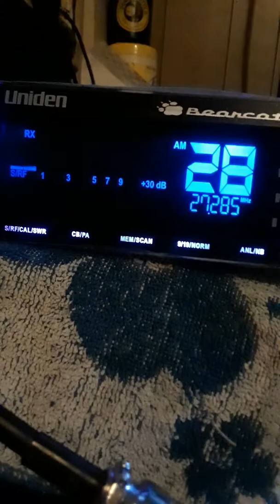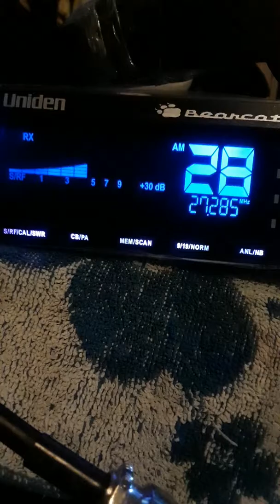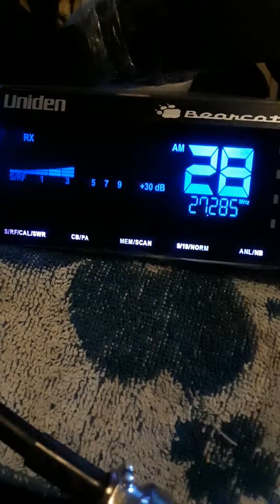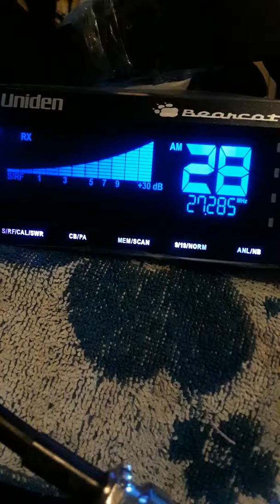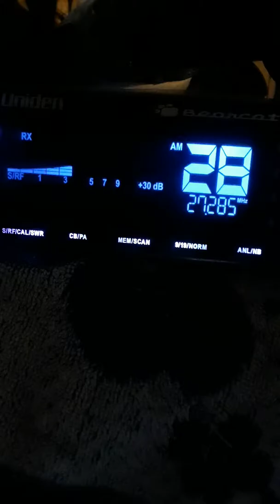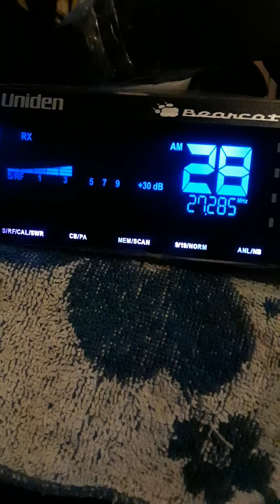TGIF.#3...June 21, 2019